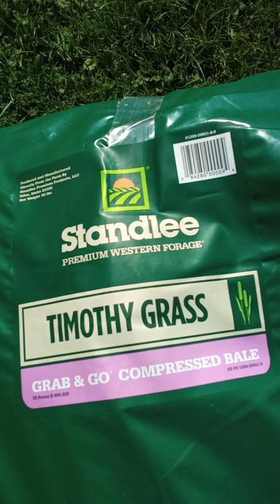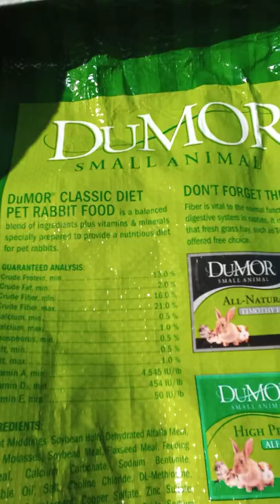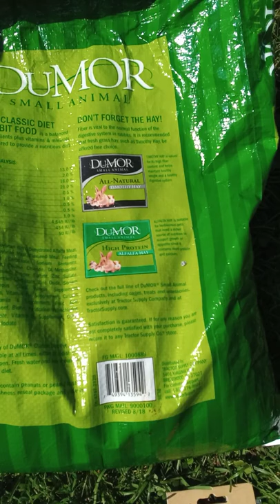what I feed my Champagne D'Argent meat rabbits on a daily basis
feeding regiment for outdoor meat rabbits